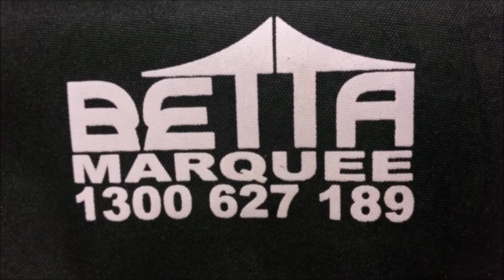Epic Hard Enduro Hill Climb Action!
The lads continue on the trail to hit up some sweet HE hill climbs after overnight rain moistened up the trails.
Trails shown are Johnny Walker, Romaniacs crk, Mosey Silver, Gold Rush and ISO.
Bikes featured are KTM 350 EXC-F 2020, KTM 500 EXC-F 2018, KTM 300 TPI EXC 2019 and a Sherco 300SER 2018.